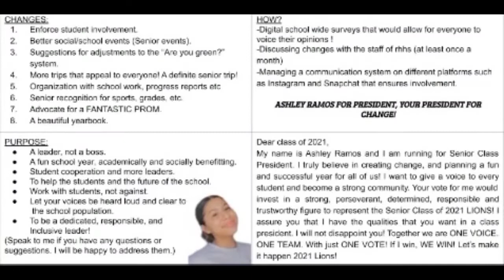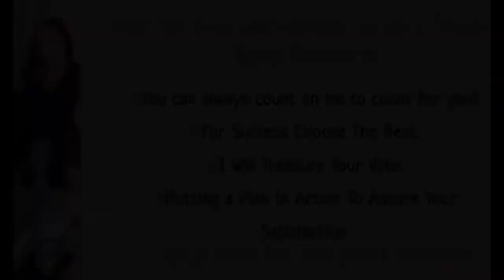Student Government Election | Class of 2021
Cast your votes for the upcoming leaders of the Class of 2021!!!